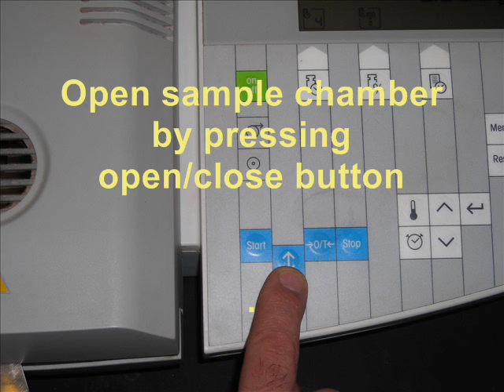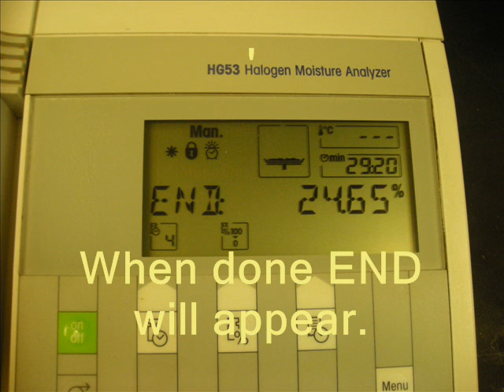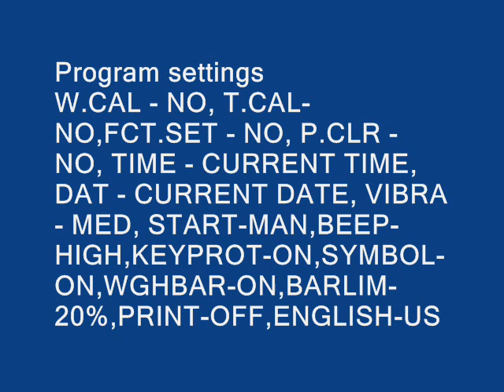Moisture Analyzer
total solids using Mettler HG53